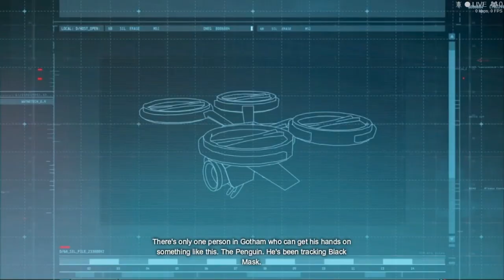Batman™ - Arkham Origins (10th Anniversary) - Part No. 1 - Introduction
Part 1 of my walkthrough of Batman: Arkham Origins